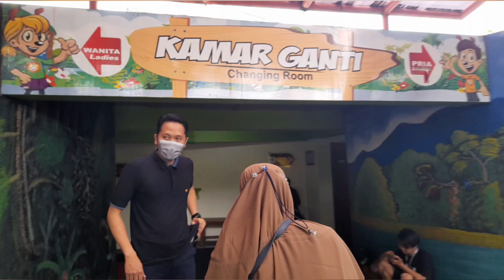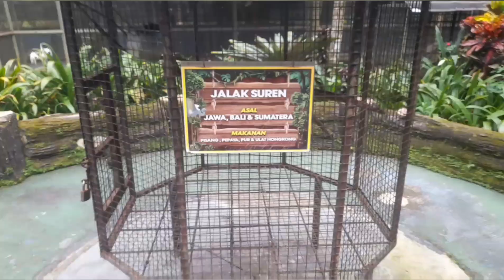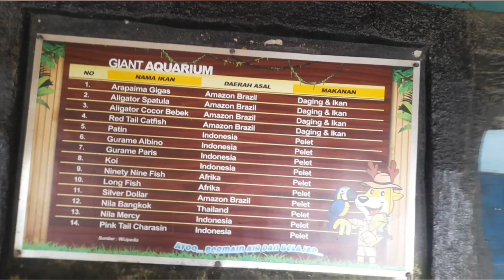Seharian ngajak anak berenang|the jungle waterpark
Assalamualaikum teman² semua
Liburan Sekolah telah tiba niiih..!!
wah teman² mau pada kemana nih selama liburan sekolah?? kali ini Rasha Hammam mau mengisi liburan sekolah utk bermain ke The Jungle Waterpark nih. ikuti keseruan kita yuk

Tonton video kita sampe habis ya..
Hatur nuhun semuanya..

The Jungle Waterpark
Jl. Bogor Nirwana Boulevard
Bogor Nirwana Residence (BNR)
Dreded Pahlawan, Bogor Selatan, Kota Bogor 16132

Harga Tiket Masuk The Jungle
senin-kamis 55rb
jumat 45rb
weekend 65rb
high season 120rb
*Tinggi Badan anak diatas 80 CM sdh dikenakan tarif  yang berlaku
*Harga tersebut belum termasuk fasilitas pelampung dan additional charge lainnya
*Harga tike masuk bisa berubah² yaa

Jam Operasional
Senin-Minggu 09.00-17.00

wisata bogor,
kolam renang anak,
kolam renang di bogor,
jalan-jalan di bogor,
wisata anak di bogor,
the jungle waterpark,
the jungle waterpark bogor,
the jungle waterpark bogor review terbaru 2022,
kolam renang the jungle waterpark,
harga tiket masuk the jungle waterpark bogor 2022,
the jungleland bogor,
liburan sekolah,
liburan sekolah berenang seru-seruan main air sampai puas,
liburan sekolah telah tiba jalan jalan bersama keluarga,
libur sekolah ayo kita berenang,
berenang,
main di waterpark